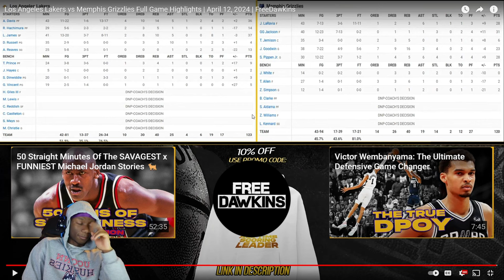LEBRON FAN Reacts to Los Angeles Lakers vs Memphis Grizzlies Full Game Highlights | April 12, 2024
Eightsixokris Reaction Dd Osama Ddg Girl Bestfriend Prettyboyfredo Kay Flock Kai Cenat World Cup Nba Youngboy Bobby Shmurda Lil Baby Nfl Nba LeBron James Stephen Curry Lionel Messi Cristiano Ronaldo Nba2k23 Jumpshot Madden 23 Youtuber Storytime Story Time Kay Flock Tiktok Shorts Reels Funny Videos Funny Fails Speed Akademiks IShowSpeed MrBeast Mr Beast KSI Adin Ross Stream Twitch Streamer Duke Dennis AMP RDC World Skits Movie Movies Black Panther Wakanda Forever Brick Prank Jubilee Blind Date Colorado Deion Sanders Sheduer Sanders Caleb Williams Travis Hunter